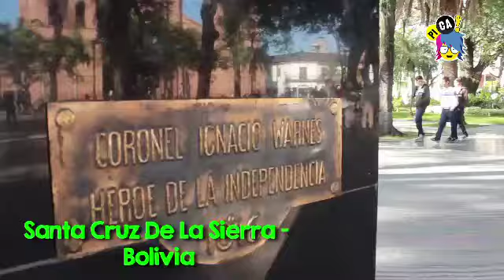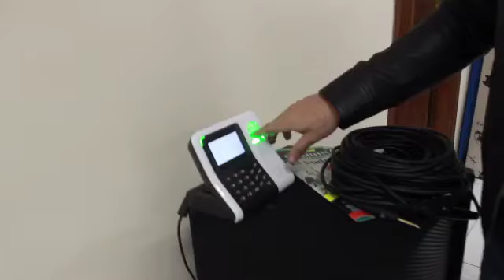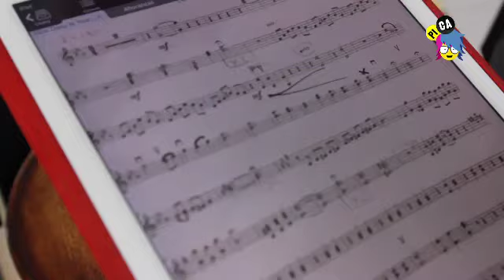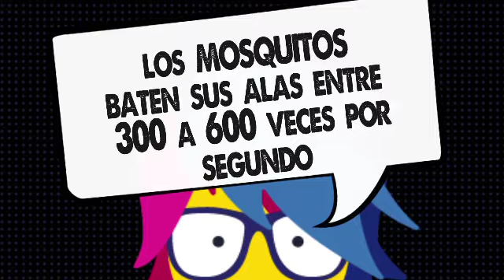PICA programa 186 782 (18 de agosto de 2015)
-CAMERATA DEL ORIENTE (NOTA)
Nos fuimos a Santa Cruz a conocer a un grupo de jóvenes que tocan orquesta y rock and roll
-SI TE PICA NO TE RASQUES (PICA MEDICA)
Te contamos como curar las picaduras del mosquito